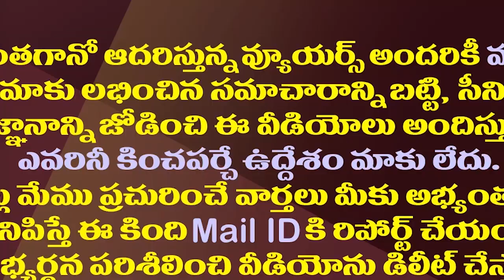చంద్రబాబుతో పాటు ఈ ఐదుగురే జగన్ టార్గెట్| YS Jagan Targets These Five Leaders In Upcoming Elections